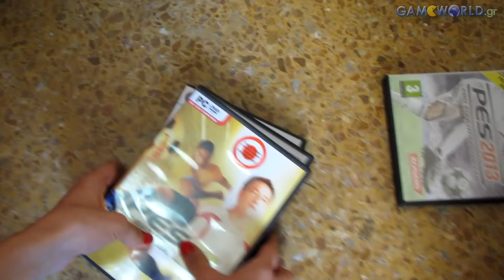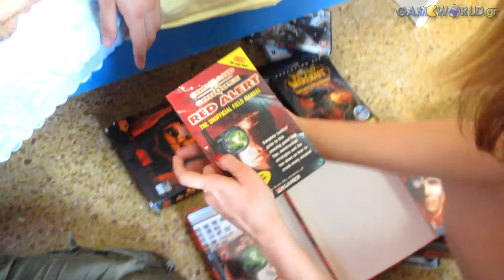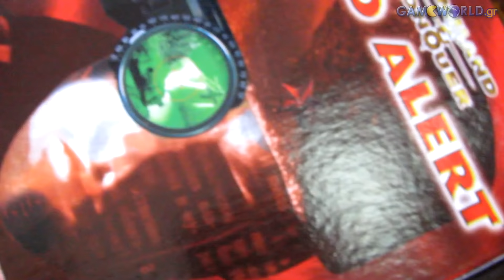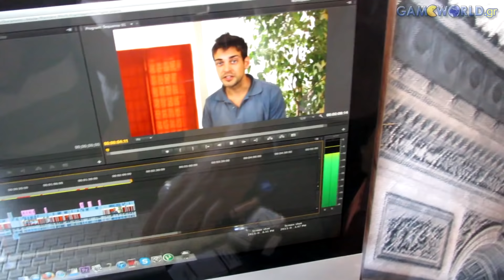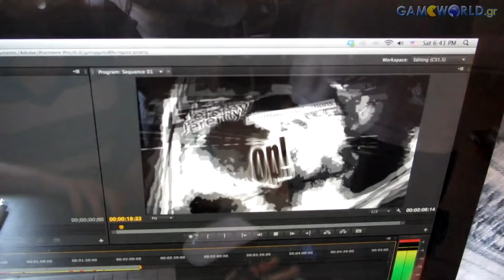Game Maniacs 5A: Στο σπίτι του Jeremy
Εκπομπή Users ► Κυριακή 10-12 το πρωί στον Sport 24 Radio 103.3. Live Streaming στο Twitch.tv/Gameworldgr Δευτέρα-Τετάρτη-Παρασκευή στις 8 το βράδυ.